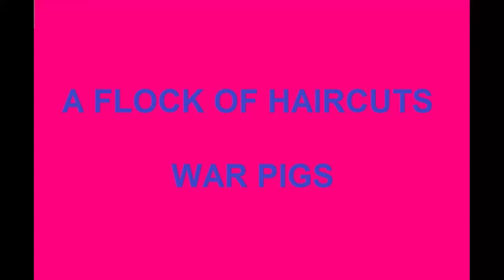A FLOCK OF HAIRCUTS - WAR PIGS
Gag me with a coke spoon!
(If the 70's sounded like the 80's)

A SynthWave cover of the 70's Classic Rock song
War Pigs By Black Sabbath